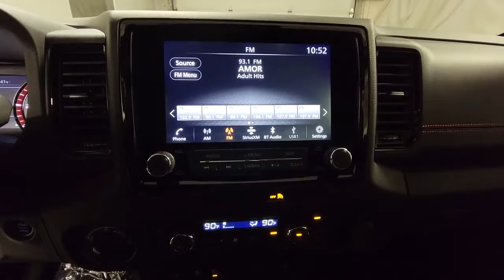2023 Nissan Frontier Hillside, Newark, Union, Elizabeth, Springfield, NJ 430164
Boulder Gray Pearl New 2023 Nissan Frontier PRO-4X available in Hillside, New Jersey at Route 22 Nissan. Servicing the Newark, Union, Elizabeth, Springfield, NJ area.

Boulder Gray Pearl 2023 Nissan Frontier PRO-4X 4WD 9-Speed Automatic 3.8L DI DOHC 24V V6 4WD.brbrRecent Arrival!